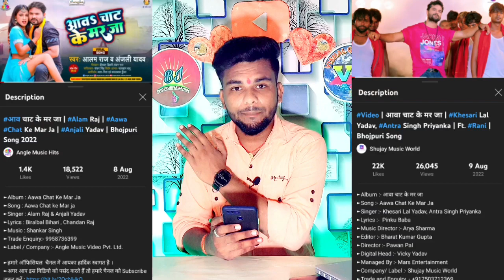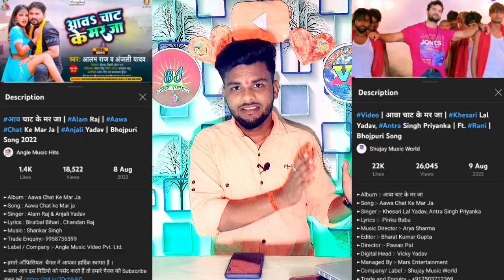Khesari lal Yadav को चोर बोलने से पहले ये विडियो देख लो सबूत के साथ || आव चाट के मर जा Song 2022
भोजपुरी इंडस्ट्री की कोई भी खबर या जानकारी के लिए हमारे चैनल भोजपुरिया जहान को सब्सक्राइब करें और बेल आइकन दबा कर रखें ताकि कोई भी जानकारी या वीडियो आप सही और सटीक समय पर देख सकें।।।।।

ध्यान दे : - इस वीडियो का मकसद लोगों को ख़बर और जानकारी देना है किसी को ठेस पहुँचाना नहीं, अगर किसी तरह का कोई शिकायत या परेशानी है तो कृपया पहले आप हमसे संपर्क करे l